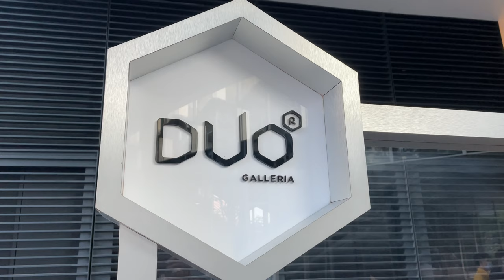FRIED HOKKIEN MEE, SATAY PIZZA, STEAKHOUSE, WINE SHOP | THE GONG BY DRINKS AND CO AT DUO GALLERY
The Gong by Drinks and Co turn good produce into great food at an affordable price. That means a casual yet sophisticated setting with perfectly prepared dishes, where Italian inspired menu features something for everyone. Keep it traditional with seafood pasta or try a signature dish like the Fried Hokkien Mee. Whatever you fancy, no meal is complete without a perfect refreshment, and no Drinks & Co restaurant would be complete without a wide range of beverages. Choose from their huge range of bottled drinks, a classic cocktail. You get the perfect drink to accompany your meal.

Recommended dishes which we tried:

The Gong Salt & Pepper Squid (Gong Signature),
deep-fried crispy squids toasted with chili padi, garlic, spring onion,
black pepper, sugar & salt

Fried Hokkien Mee (Gong Signature)
wok-fried yellow noodles tossed with prawns, clams, squids,
pork belly & spring onions, served with calamansi & sambal chili sauce

The Gong Satay Pizza (Gong Signature)
satay peanut sauce, mozzarella cheese, chicken & beef satay,
slice cucumber, pineapples & spanish red onion

Char-Grilled Sirloin Steak
roasted herb potatoes, semi roasted cherry tomato, rucola &
wasabi pepper sauce

Sea Bass & Chips (Kids’ Friendly) $16 $18
deep-fried battered fillet of seabass, served with
mesclun salad, lemon wedge, french fries & tartare sauce

Signature Tiramisu

Signature cocktail include Lychee Martini, Mojito, and wide selection of wines, which we picked Prosecco to go with the yummy food.

A perfect dining experience with a friendly service team.

Fraser Street, #01-59 & 60, Duo Galleria 7, 189356, Singapore

This Channel is all about SINGAPORE RESTAURANT, CAFE, STREET FOOD and lifestyle recommendation and review, to show all the different interesting food and dishes and lifestyle matters.